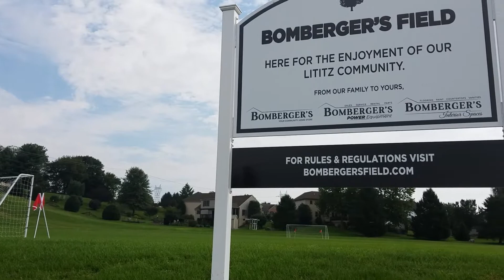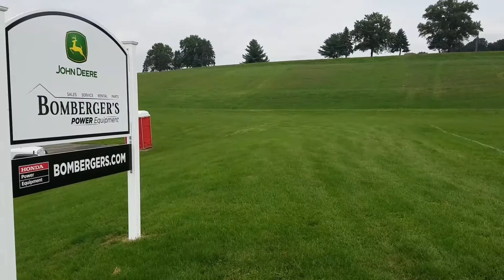It's Game Time for Chris & Dave - Bomberger's Store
With Ace being the Preferred Hardware Store of Penn State Athletics, football is all Chris & Dave, our Rental Guys, can think about. Watch as they hit the field to show off their football skills.

Want to catch them IRL? Visit us in Lititz or Annville today!

Lancaster Location:
555 Furnace Hills Pike

Annville Location:
1200 E Main St